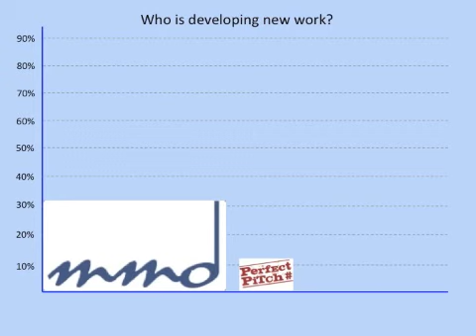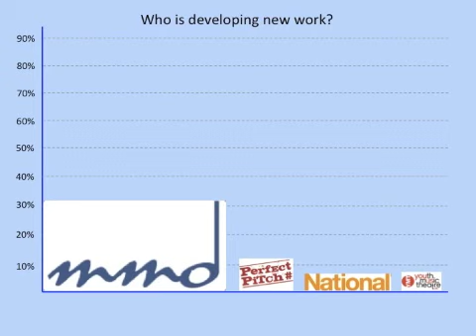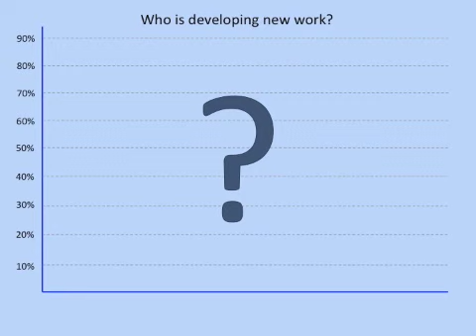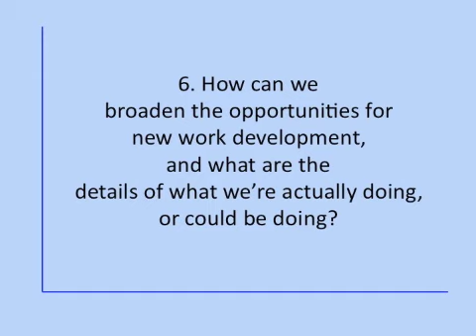Developing Partnerships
This is the sixth in a series of short videos that lead up to an event for musical theatre writers and composers called "The Business of Writing Musicals". Don't forget you can join us on Twitter for @AnotherNibble